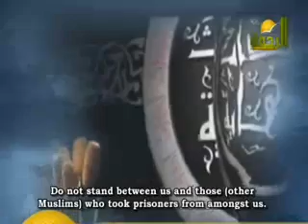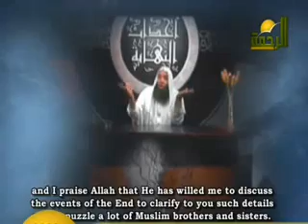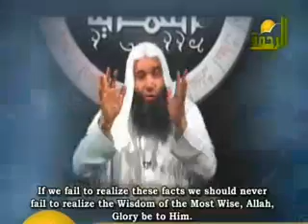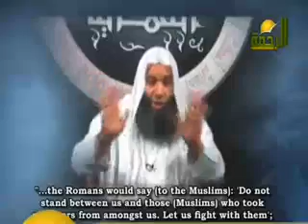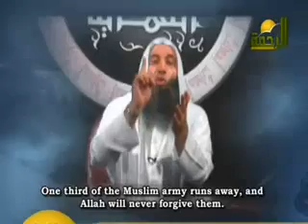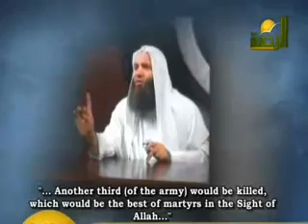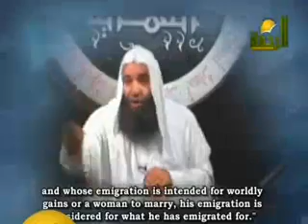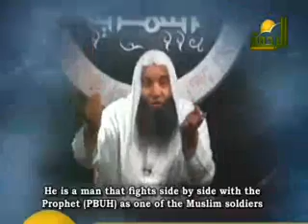Very important; one of Integrals of faith is believe in the LAST DAY "by Sheikh Mohammed Hassan"3/6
Very important; one of Integrals of faith is believe in the LAST DAY"Judgment day" by Sheikh Mohammed Hassan3/6